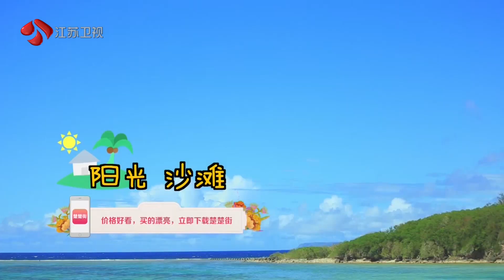我们相爱吧 第一季 EP10 石榴夫妇浪漫海岛约会 150705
《我们相爱吧》第一季是江苏卫视推出的明星恋爱真人秀，节目邀请林心如和任重、崔始源和刘雯、乔任梁和徐璐六位嘉宾分别组成三对假想情侣，主持人为李艾。
该节目以“真实约会”为基础，有着相亲需求的单身男女明星本着真诚交往的态度，经过交往沟通之后确定是否愿意走近彼此，开启一段真爱之旅！

《我们相爱吧》精彩CUT回顾【官方版1080P超清CUT】视频播放地址：